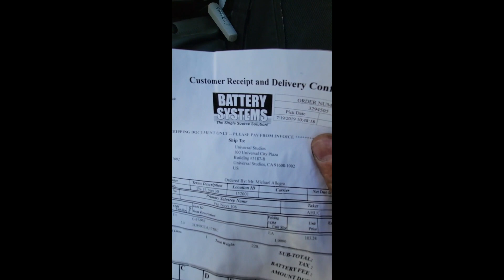1999 FREIGHTLINER ARGOSY For Sale